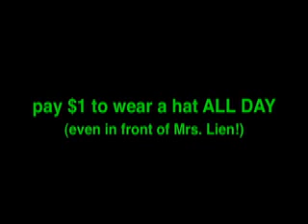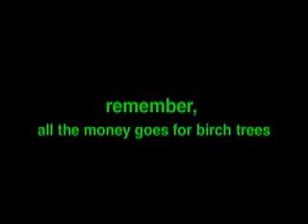Duluth East Green Week